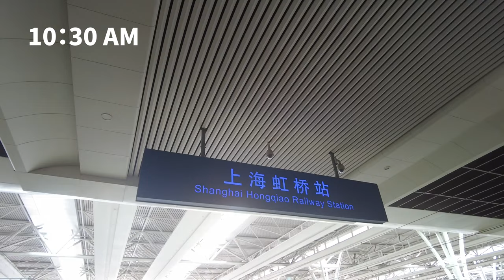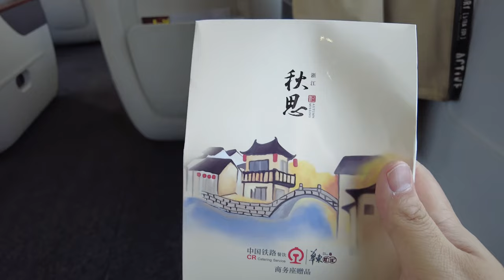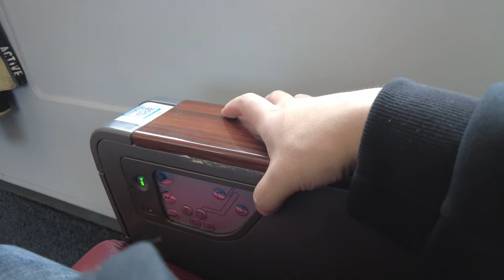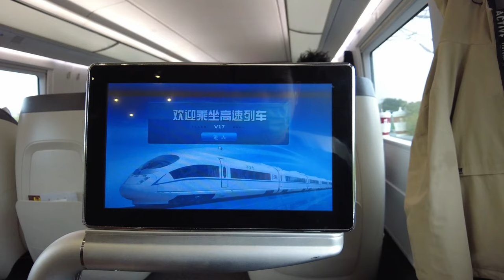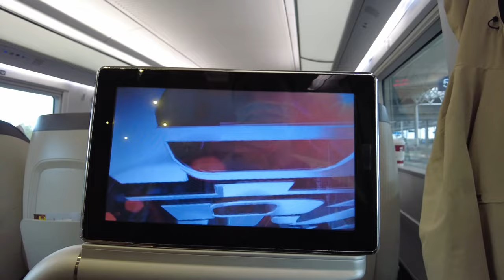Testing the Chinese bullet train😜The most expensive business class🚊